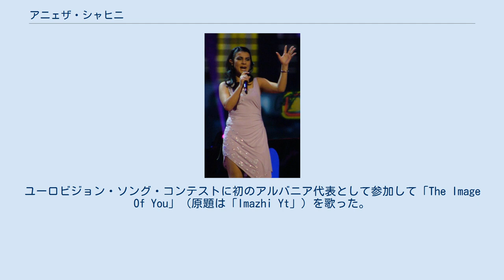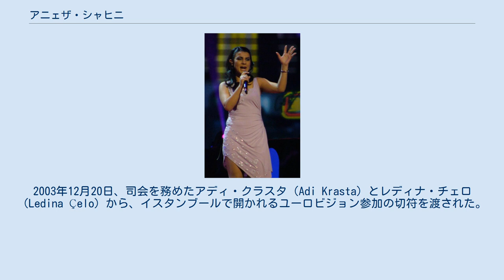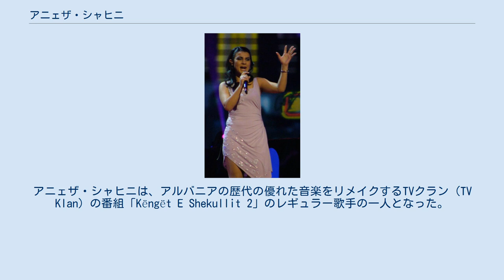アニェザ・シャヒニ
アルバニアのユーロビジョン・ソング・コンテスト参加者
アニェザ・シャヒニ（アルバニア語:Anjeza Shahini、1987年5月4日 - ）は、アルバニアの歌手。
ユーロビジョン・ソング・コンテストに初のアルバニア代表として参加して「The Image Of You」（原題は「Imazhi Yt」）を歌った。
 当時17祭のアニェザ・シャヒニは、ティラナで行われたアルバニア国営放送主催のコンテスト・フェスティヴァリ・イ・ケンゲスに参加し、緒戦で電話投票によって首位に選ばれた。
アルバニアはこの年からユーロビジョン参加を決めており、トルコのイスタンブールで開かれるユーロビジョン・ソング・コンテスト2004のアルバニア代表はフェスティヴァリ・イ・ケンゲスによって決められることになっていた。
シャヒニが歌った「Imazhi Yt」はシンセサイザー・ポップ・チューンの曲で、2回の予選を勝ち抜き、決勝に進出した。
決勝では、前年度のユーロビジョン優勝者のセルタブ・エレネルがゲスト参加した。
審査員投票と視聴者の電話投票によって、シャヒニの優勝が決められた。
2003年12月20日、司会を務めたアディ・クラスタ（Adi Krasta）とレディナ・チェロ（Ledina Çelo）から、イスタンブールで開かれるユーロビジョン参加の切符を渡された。
 曲は4分半の長さで、アルバニア語の歌詞であったが、歌詞は英語に翻訳されてタイトルを「The Image of You」とした。
さらに、欧州放送連合が定めるユーロビジョン・ソング・コンテストの曲の長さの制限3分に収まるように編曲して一部をカットし、曲のテンポも速めた。
 国内選考で彼女に負けた歌手たちをバックに起用し、アニェザ・シャヒニはユーロビジョン準決勝でこの曲を歌った。
22エントリ中4位となり、シャヒニは決勝進出を決めた。
決勝に進出した他の24エントリのアーティストとともに、シャヒニは決勝でこの曲を歌った。
シャヒニは106ポイントを集め、ウクライナ、スウェーデン、ギリシャ、トルコ、キプロス、そして同じくデビュー国のセルビア・モンテネグロに続く7位と健闘した。
 2005年、アニェザ・シャヒニは国際的なキャリアを始めるために、ウィーンに拠点を置くアーティスト・マネジメントと契約を交わした。
この年の年末に再び、ユーロビジョンのアルバニア代表を選ぶフェスティヴァリ・イ・ケンゲスに参加することを明らかにした。
 シャヒニは「Pse Ndal」でフェスティバルに参加して2つの予選を突破し、優勝の有力候補となった。
決勝は2005年12月15日に開かれ、優勝したのはルイズ・エイリ（Luiz Ejlli）であった。
シャヒニのような有力な優勝候補が勝利を逃したことについて、審査員による偏った投票があったとして、アルバニア国内で物議をかもした。
 シャヒニはオーストリアで音楽の勉強を続けるためのブレイクをはさみ、2007年に再び表舞台に戻ってきた。
アニェザ・シャヒニは、アルバニアの歴代の優れた音楽をリメイクするTVクラン（TV Klan）の番組「Këngët E Shekullit 2」のレギュラー歌手の一人となった。
また、音楽祭ケンガ・マジケ2007に参加して「Nxënësja Më E Mirë」を歌い、4位に入賞した。